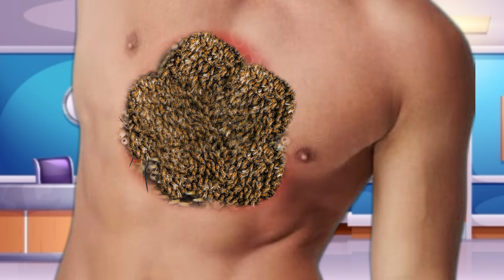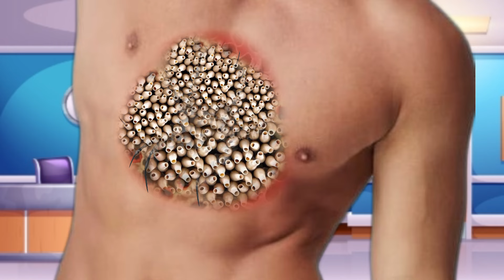ASMR remove Trypophobia bulk infected body | ASMR Animation Treatment | Severely Injured Ani..